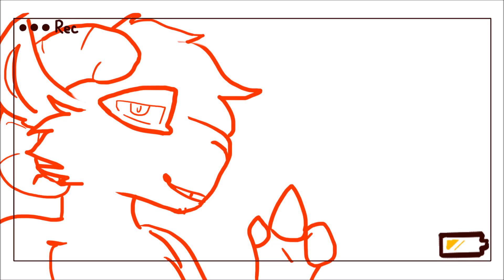How to make the Babies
hahah
just a lil fun i had with some of my characters.

Characters used
- Dowle
- Speq
- Mylo
- Bob
(lol yep, his name is bob)